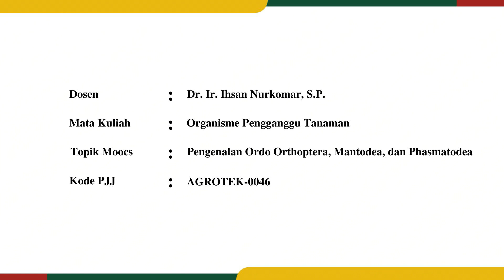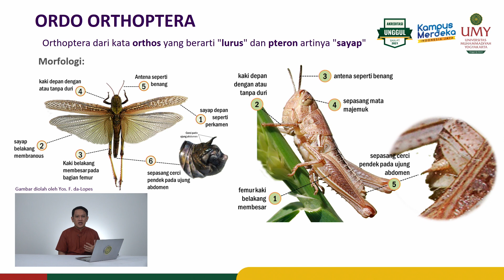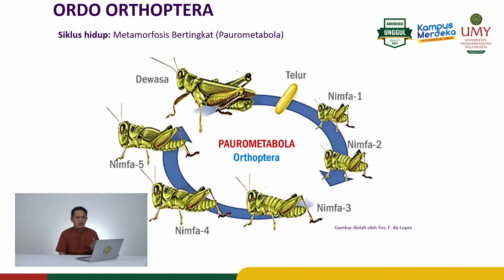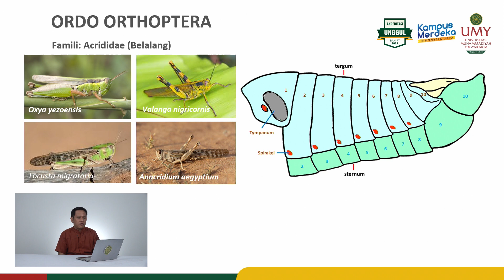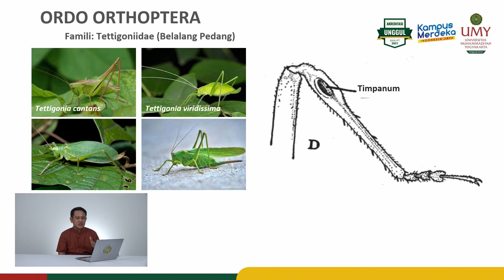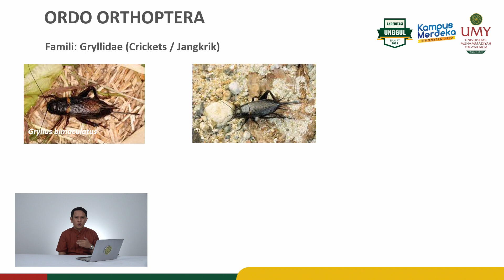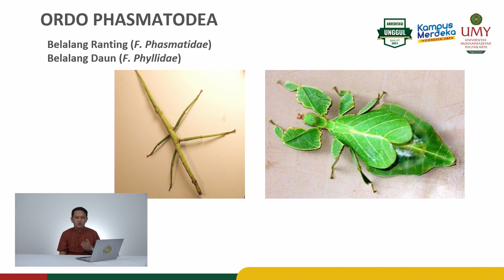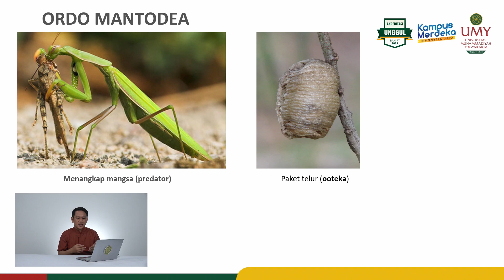Dr. Ir. Ihsan Nurkomar, S.P. | Pengenalan Ordo Orthoptera, Mantodea, dan Phasmatodea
Video MOOCs Mata Kuliah Organisme Pengganggu Tanaman
Program Studi Agroteknologi | Fakultas Pertanian

Video ini membahas mengenai ciri-ciri dari beberapa jenis Belalang dari Ordo Orthoptera, Mantodea, dan Phasmatodea dari berbagai macam famili.